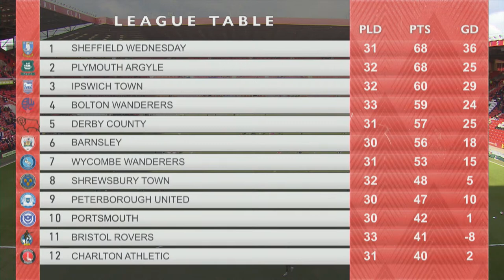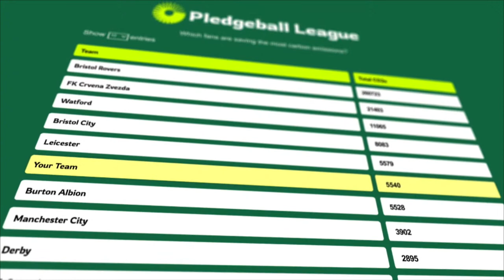PRE SHOW LIVE | CHARLTON V SHEFFIELD WEDNESDAY (25/02/23)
Watch all of the build-up to Saturday's Sky Bet League One fixture against Sheffield Wednesday with Scott Minto, Stuart Balmer and Alan Curbishley.